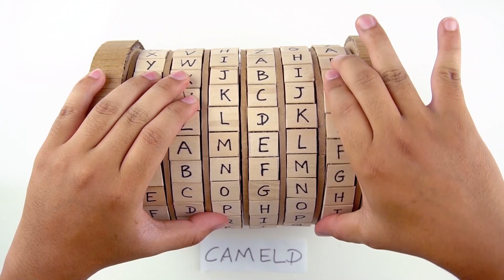4 Amazing Things You Can Do at Home Compilation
4 Amazing Things You Can Do at Home Compilation